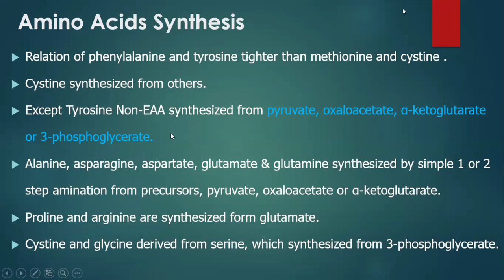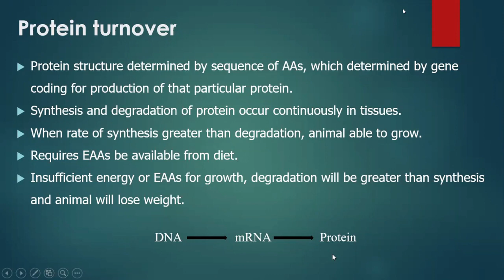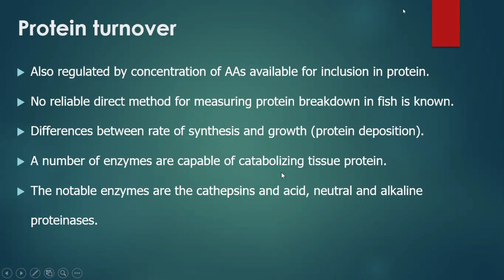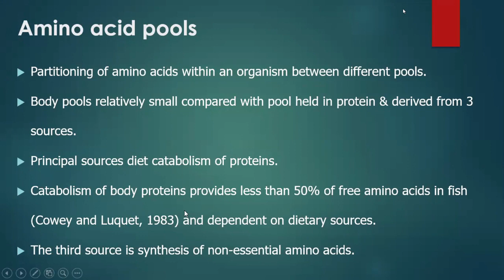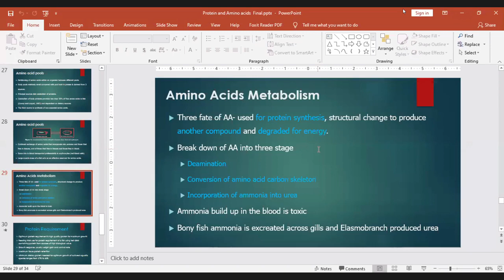Himel Sir Aqua 201 part- 10.2 (26. 04. 21)